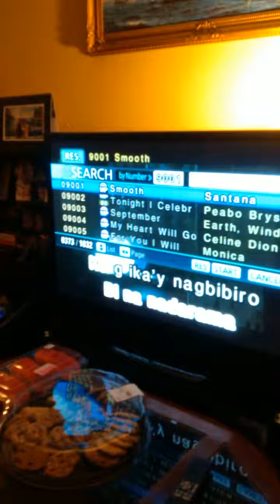Marivic birthday at home!